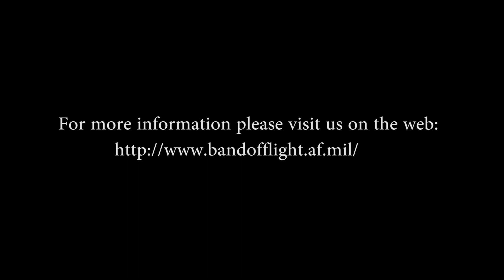"Do You Hear What I Hear"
"Do You Hear What I Hear" with lyrics by Noël Regney and music by
Gloria Shayne. This arrangement by MSgt Tom Shriver. Vocals by TSgt Felita LaRock
Performed at the Dayton Masonic Center 02 Dec 2012